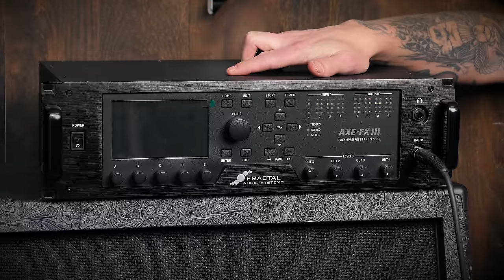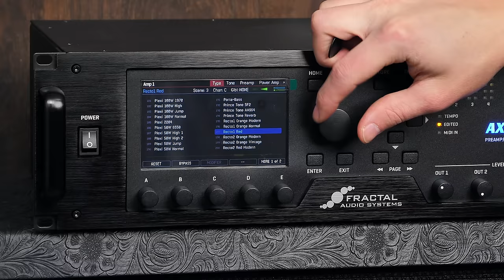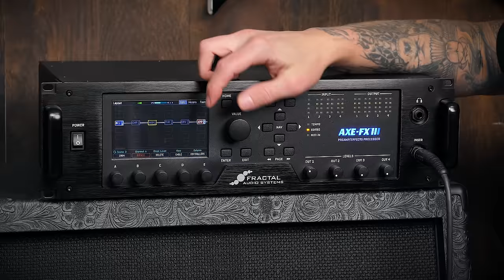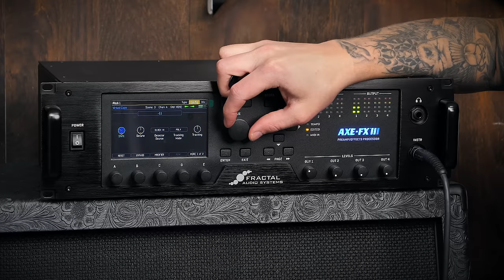WILL IT CHUG? - AXE FX III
Packed up a brand new Axe FX III, it looks chunky, but will the Axe Fx 3 from Fractal Audio chug?

►List of things I use to make my video: